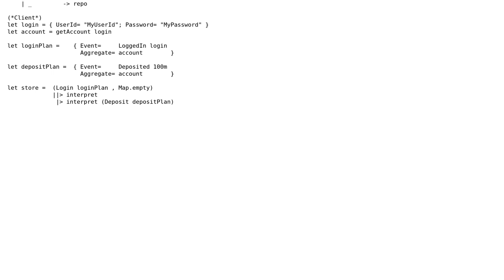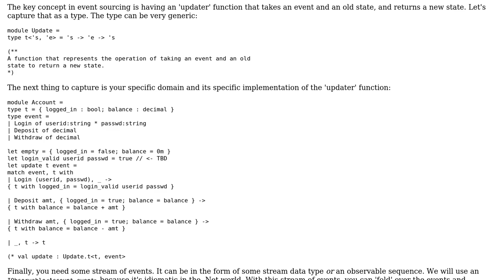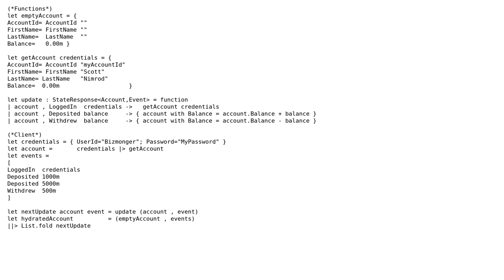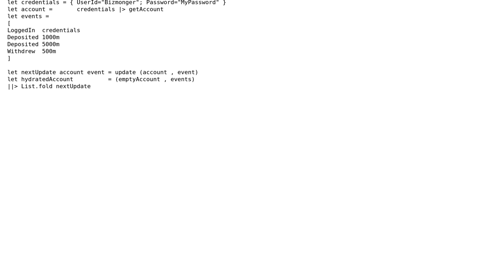Code Review: Event sourcing using functional programming (2 Solutions!!)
Code Review: Event sourcing using functional programming

With thanks & praise to God, and with thanks to the many people who have made this project possible! | Content (except music & images) licensed under CC BY-SA | Music | Images & others | With thanks to user Yawar user Scott Nimrod and the Stack Exchange Network Trademarks are property of their respective owners. You are responsible for your own actions.